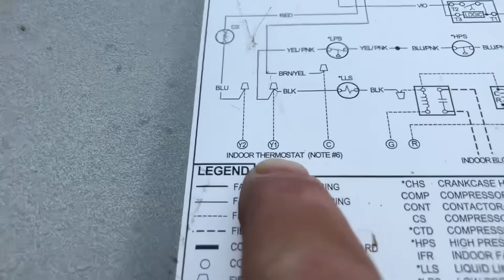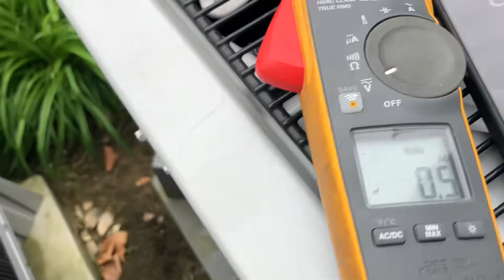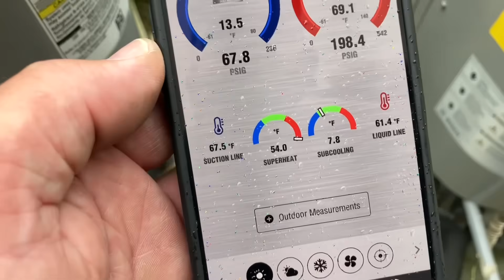AC Breakdown in Master Bedroom | Low Pressure Switch Diagnosis is WRONG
Even on Father’s Day, the grind doesn't stop.
It’s Mikey Pipes, and I’m leading by example—out on an emergency service call for central AC not cooling in a luxury home in Hewlett Neck, Long Island.

The system was installed five years ago and now the master suite isn’t cooling. I walk you through the real-time diagnostic:

24V readings
Contactors not engaging
Low pressure switch open
TXV issues? Frozen coil?
One stage running, second not kicking in

This is uncut, raw HVAC service—the real deal, with insight, sarcasm, and professional-grade diagnostics. If you're in the trade or just love watching pros solve problems, this one's for you.

📍 Pipe Doctor Home Services – Real Plumbing, Real HVAC, Real Results.

⏱️ Chapters (Timestamps):
makefile
Copy
Edit
00:00 – Sunday Morning Service Begins (Father’s Day Grind)
01:12 – Arriving in Hewlett Neck – Gorgeous Homes, Brutal Taxes
02:48 – 5 AC Systems Installed – Focusing on Master Bedroom
04:10 – Checking Thermostat, System Call for Cooling
05:22 – Voltage Diagnostics – 27V But No Engagement
06:45 – Pressure Switch Troubleshooting
08:00 – System Restriction? Banging the Filter Dryer
09:30 – 1st Stage Running, 2nd Not Responding
11:00 – Final Thoughts – Superheat, Frozen Coil?